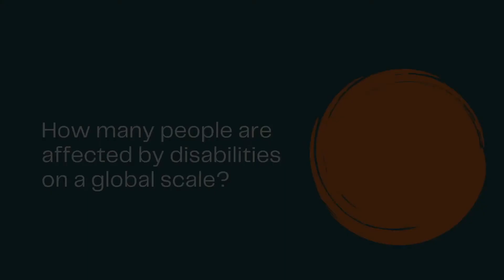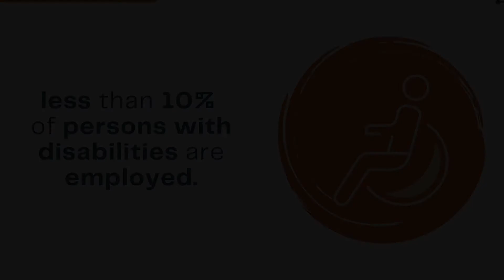Disability Statistics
Just how many people are affected by disabilities on a global scale?

One billion people or 15% of the world’s population experience some form of disability. That is 1 in 7 people.

Furthermore, between 110 million  to 190 million people or one fifth of the estimated global total, experience significant disabilities.

And in low to middle-income countries, women account for three quarters of people with disabilities.

In fact, 1 in 5 women in the world live with a disability, compared to 1 in 8 among men.

and that 1/3 of the 58 million children who do not go to school live with a disability.

Sadly, this disability prevalence is higher among developing countries such as the Philippines.

In fact, based on the 2010 Census of Population and Housing, of the 92.1 million household population in the country, 1.44 million people or 1.57 percent of the Philippine population suffered from some form of disability.

Out of more than 100,000 registered with the Department of Labor and Employment, less than 10% of persons with disabilities are employed.